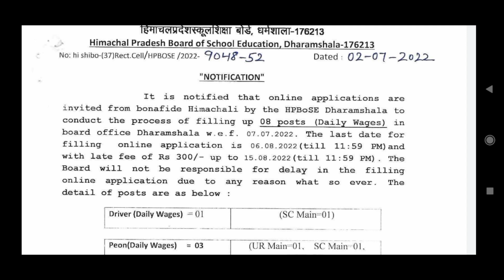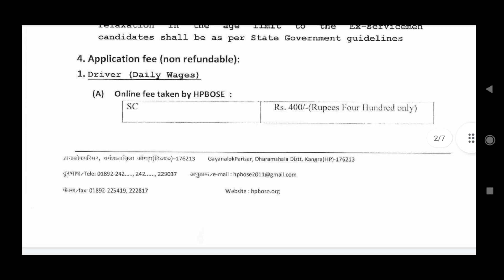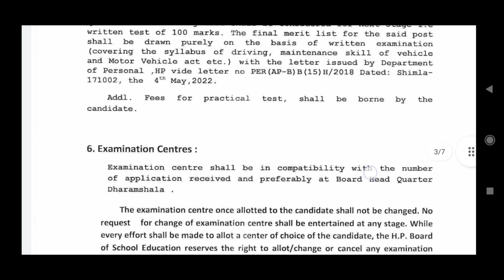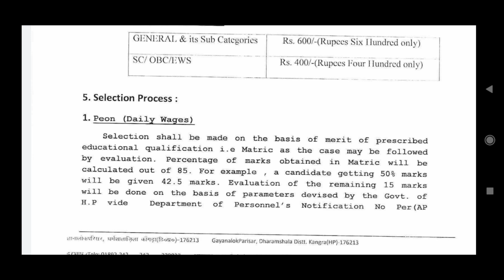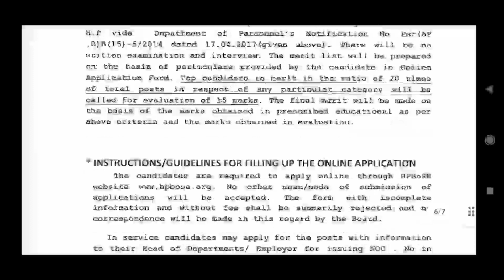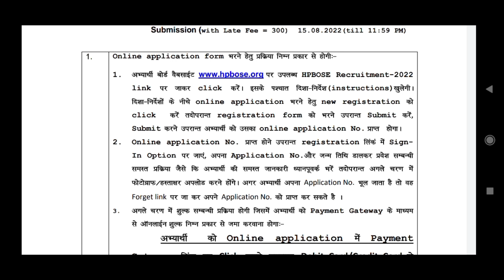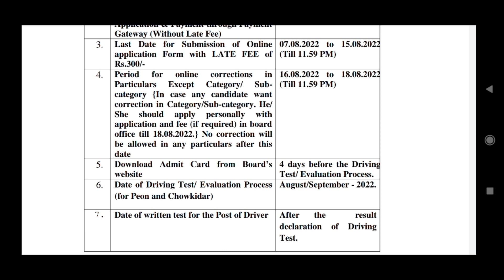हिमाचल प्रदेश स्कूल शिक्षा बोर्ड में Driver,Peon,Chowkidar के पदों पर भर्ती।HP BOSE Recruitment 2022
Himachal Forever.